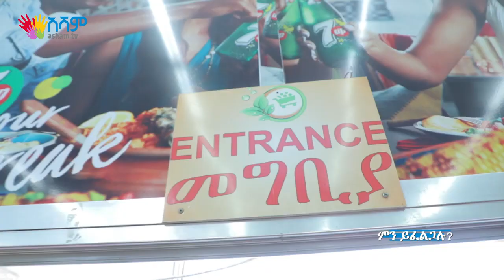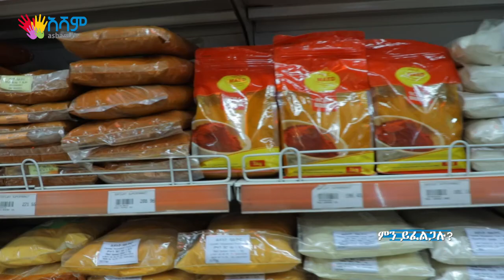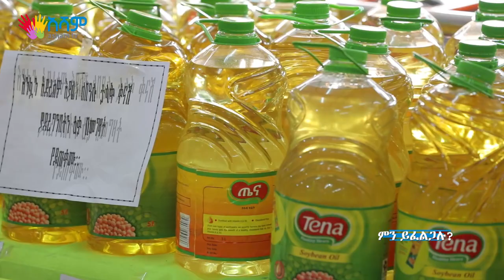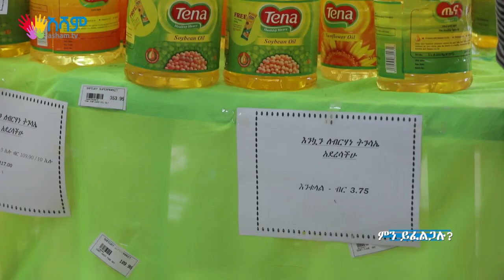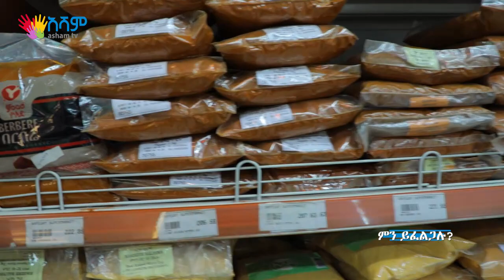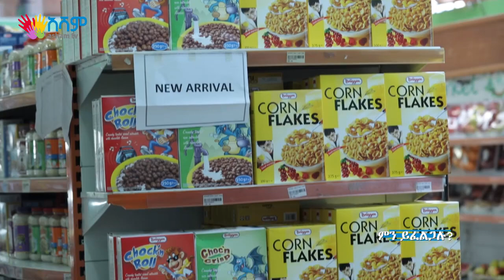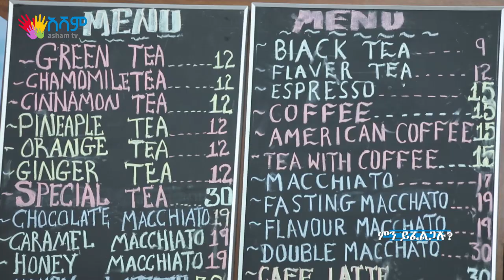ምን ይፈልጋሉ? ሰይፍዌይ ሱፐርማርኬት | Safeway Supermarket